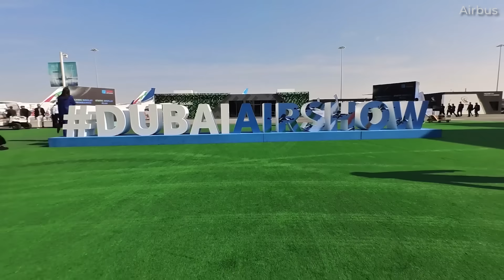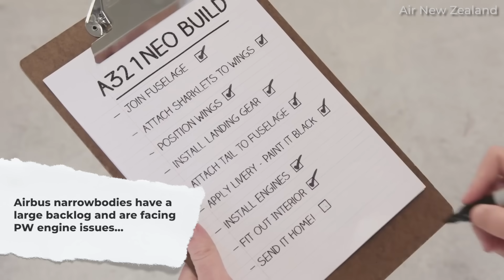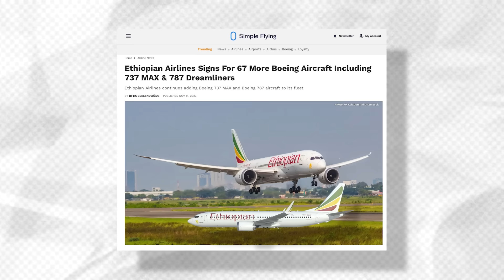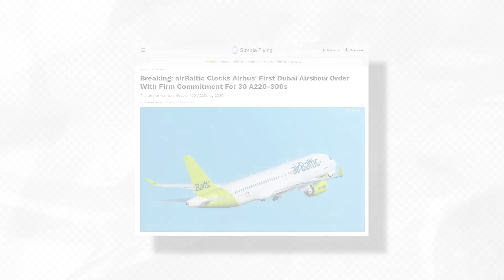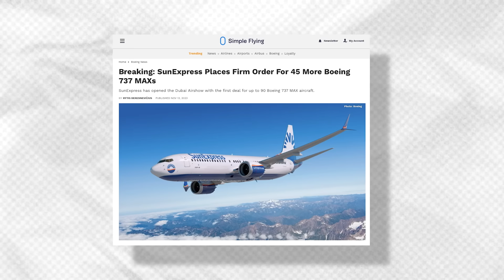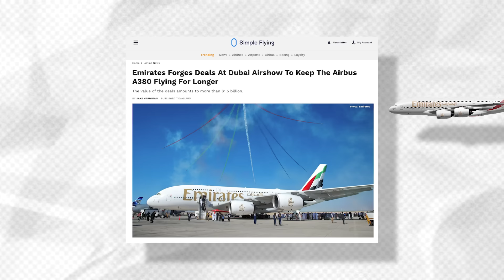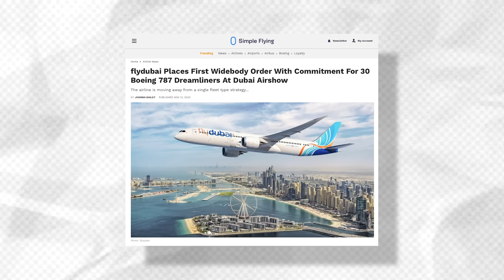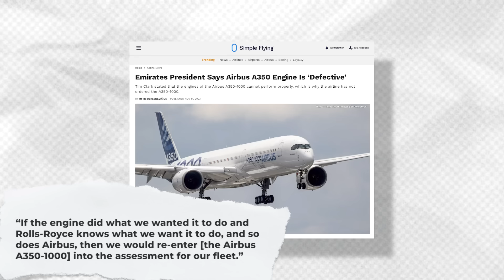Airbus Vs Boeing: Who Won Dubai Airshow 2023?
With the conclusion of the 2023 Dubai Airshow, it’s time to tally up the orders and answer the all-important question: Airbus or Boeing? While Boeing may have scooped up nearly three times as many orders as Airbus, at 295 to 86, respectively, the answer may not be as straightforward as it seems. For today’s video, let’s examine how the world’s two major aircraft manufacturers stacked up against each other!